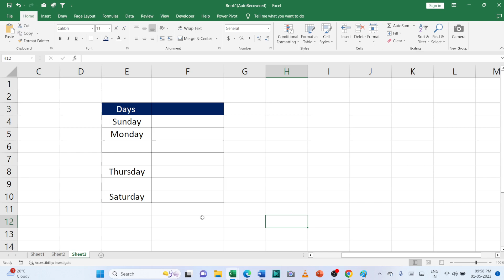How to use ISBLANK formula in excel?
In this video we will learn that How to use ISBLANK formula in excel?

I will upload some more basics of MS excel ISBLANK Function, in my upcoming videos. If you need any help with the related topic so kindly write it on comment section.

Keep watching.
Keep learning.

 thanks @LearnBasics